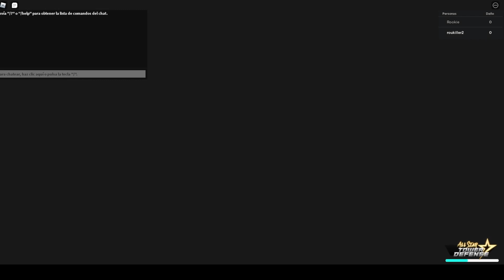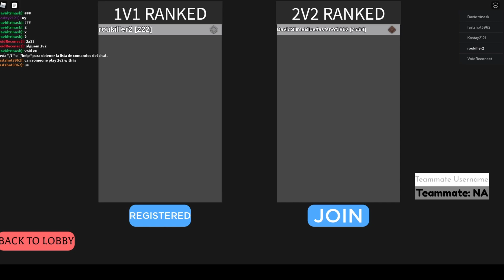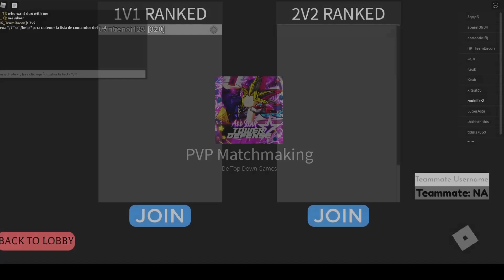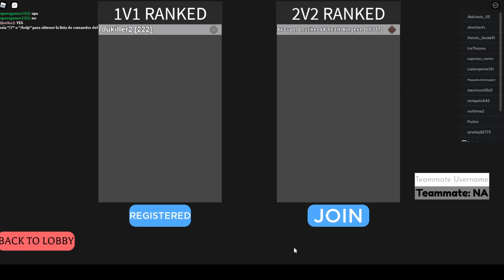HACIENDO 6 HORAS DE PVP EN ASTD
Haciendo 6 horas en el modo de juego de pvp en All Star Tower Defense (ASTD)